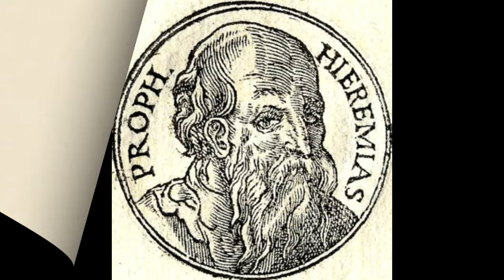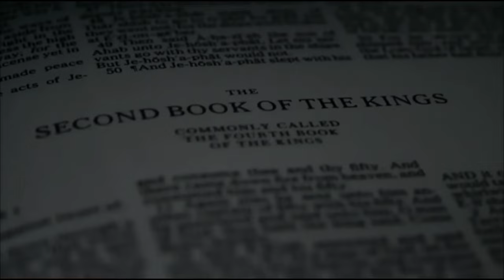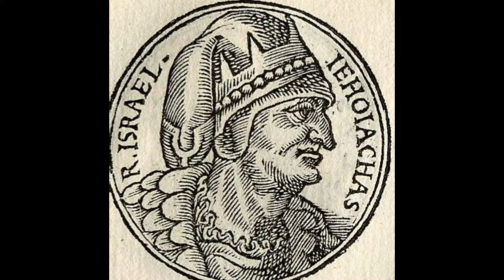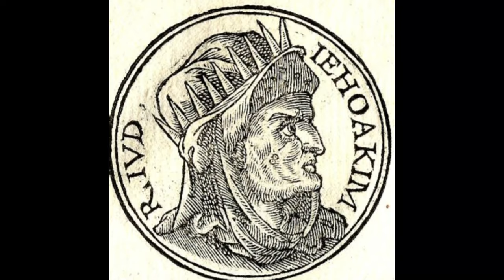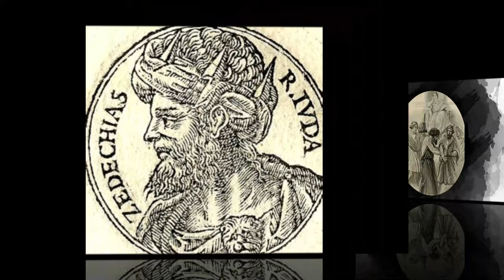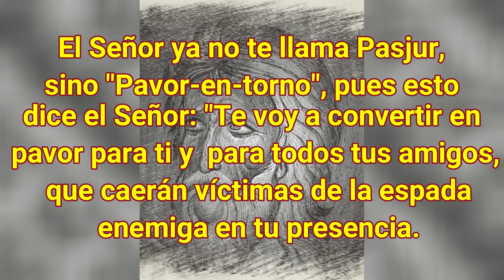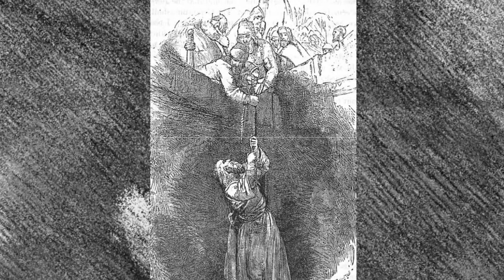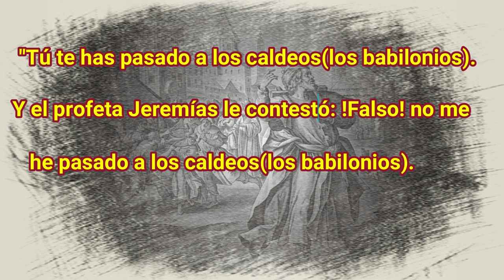Jeremías: Nos enseña a ser fieles a Dios y mantener la esperanza, incluso en situaciones difíciles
El Profeta Jeremías: sus profecías, nos advierten sobre el peligro de seguir  nuestros propios deseos, en lugar de seguir con la voluntad de Dios.

Un abrazo!

Créditos para videos:

-Título: Jeremiah 1:4-10 | A Prophet To The Nations | Lectionary bible reading
-Creador: Douglas Brown, Revised Common Lectionary readings
-Título: The Bible - book of Daniel - Episode 5 - urdu hindi - Stay awake and pray
-Creador: The Lord is My Shepherd
-Título: Los secretos de la Biblia – INEXPLICABLE
-Creador: History Latinoamérica
-Título: Profeta Elías y sus encuentros - ALIENÍGENAS ANCESTRALES
-Creador: History Latinoamérica

Créditos para imágenes:

The story of the Bible from Genesis to Revelation/Horace Vernet/Michelangelo/18 century icon
painter/Rijksmuseum/Guillaume Rouille/Promptuarii Iconum Insigniorum/Jan Luyken (etser) Flavius Josephus (auteur/the Providence Lithograph Company/James Tissot/Anonymous Russian icon painter/Henri Motte/Julius Schnorr von Carolsfeld/National Library of Portugal/Rembrandt/Gustave Doré/Moretto/ ~lwinton/bible/lam.htm/llustrators of the 1897 Bible Pictures and What They Teach Us by Charles Foster/Ningyou/Louvre Museum/Rijksmuseum/Ilya Repin/Winfield, David/Leonaert Bramer/unk, pre-1843/Kunsthistorisches Museum/Sebastiano Conca/Barthélemy d&#39;Eyck/Duccio di Buoninsegna/Foster, William A./ Jan Mostaert/H. G. Wells/Louvre Museum/Wmpearlderivative work: JMCC1/Stanley Llewellyn Wood /[1]/ Adrien Guignet/the Providence Lithograph Company/St Mark&#39;s Basilica/Lorenzo Monaco/Julius Schnorr von Carolsfeld/Research Library in
Olomouc/Guercino/Public domain, via Wikimedia Commons

-Título: Jeremiah sits amidst the rubble of Jerusalem, after its sieg Wellcome V0034401.jpg
-Creador:  After Eduard Bendemann
-Título: Jehoiachin and Jehoiakim.jpg
-Creador: Harry Winer
-Título: Babylon-Egypt-Quramati.jpg
-Creador: Kasid12
-Título: Stone block with relief at Karnak Temple Thutmosis II.jpg
-Creador: Wmpearlderivative work: JMCC1
-Título: Foster Bible Pictures 0072-2 Priests of the Tabernacle.jpg
-Creador: Illustrators of the 1897 Bible Pictures and What They Teach Us by Charles Foster
-Título: Kingdoms of Israel and Judah map 830-nl.svg
-Creador: RichardprinsOldtidens_Israel_&amp;_Judea.svg: FinnWikiNoDutch translation: Wikibelgiaan
-Título: Empire neo assyrien 2.png
-Creador: By Middle_East_topographic_map-blank.svg: Sémhur (talk) derivative work: Zunkir
(Middle_East_topographic_map-blank.svg)

-Título: The prophet Jeremiah. Line engraving by N.H., 1525. Wellcome V0032330.jpg
-Creador:  Wellcome blog post
-Título: Jeremiah is released from the stocks. Etching by J. Barlow, Wellcome V0034344.jpg
-Título: Statue of Ezekiel by Carlo Chelli-Colonna dell&#39;Immacolata (Rome).jpg
-Creador: Yair Haklai
-Título: Prophet Daniel.jpg
-Creador: Ajthebestguy9thwiki